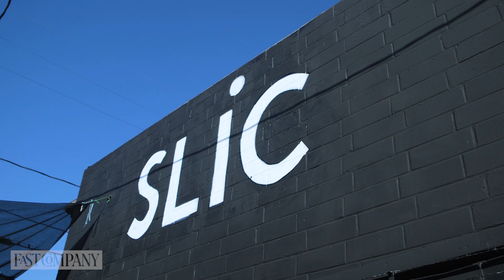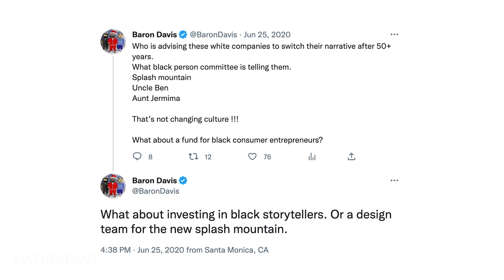How To Develop An Entrepreneurial Mindset With Baron Davis | Fast Company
Baron Davis—NBA All-Star turned entrepreneur and business owner—is paying it forward to underrepresented and minority founders. Davis’s goal is to develop an entrepreneurial mindset for the next generation of leaders. This is Fast Company’s “The Work in Progress,” hosted by Chris Denson.